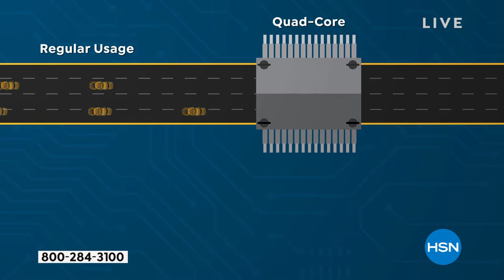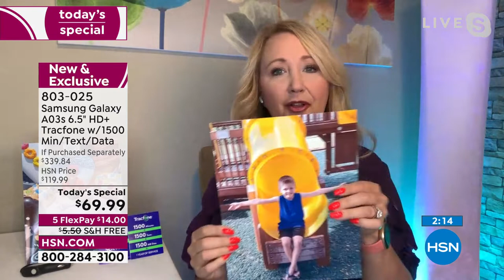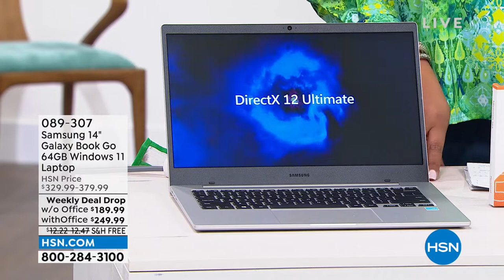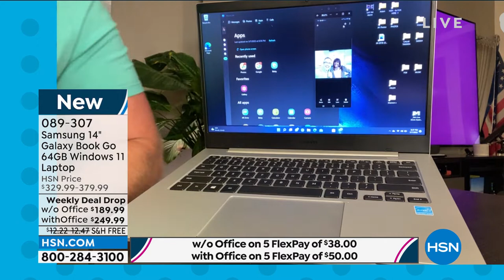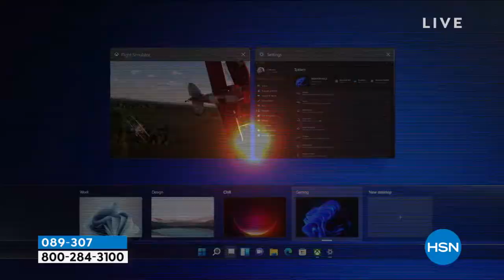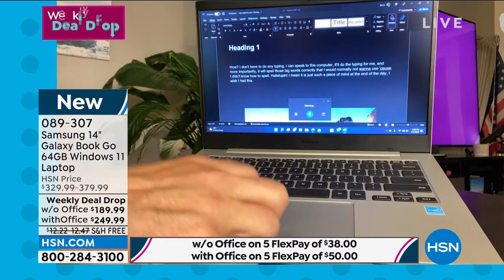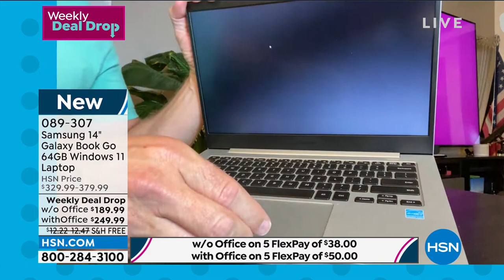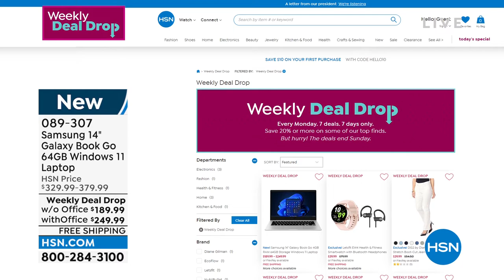HSN | Samsung Electronics - Tracfone 05.07.2022 - 08 PM